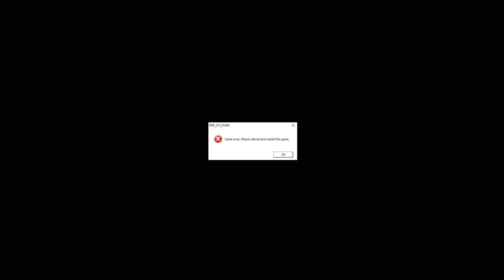مود الساحر إلعب قراند 5 كأنك ساحر (مود خرافي) | GTA V Ultimate Mod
في هذه الحلقة من مودات لعبة جي تي أي 5 نسخة الحاسوب Grand Theft Auto V PC، قمت باللعب بمود الساحر الغريب ذو القدرات الخارقة في قراند 5، هذا المود فكرته مأخودة من أحد الأفلام الأجنبية الخيالية وثم صناعة الشخصية وتطبيق القدرات في لعبة جراند 5، أتمنى لكم الإستمتاع.